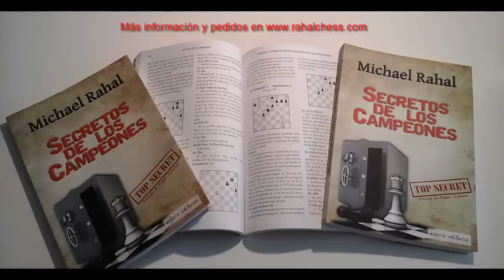Blitz #114: dsevall vs IM Michael Rahal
¡El Muro de Piedra no se puede derribar!